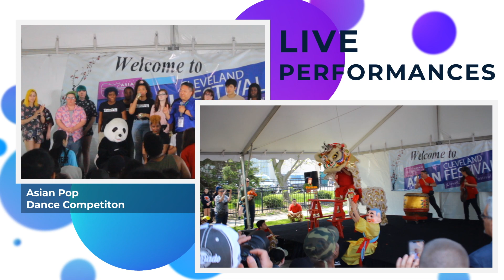Cleveland Asian Festival 2022 | May 21-22 | CAF2022CLE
Join us on May 21 and 22nd for the return of Cleveland Asian Festival